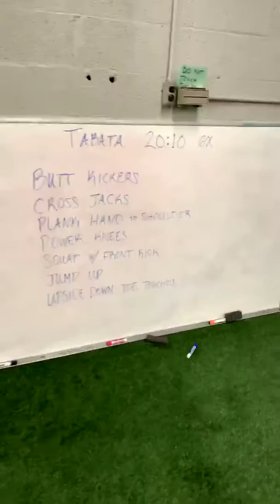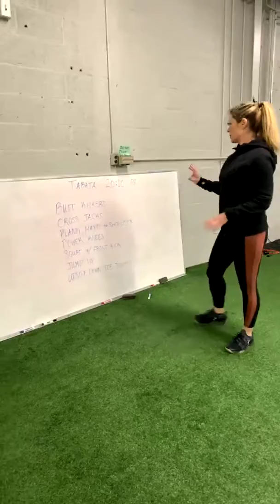At home workout